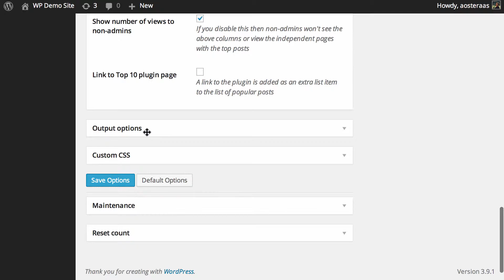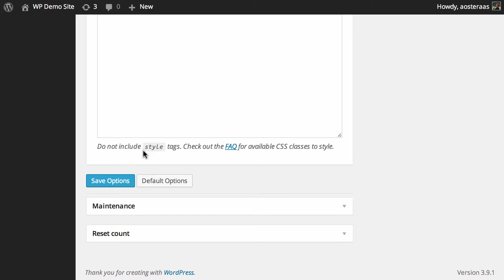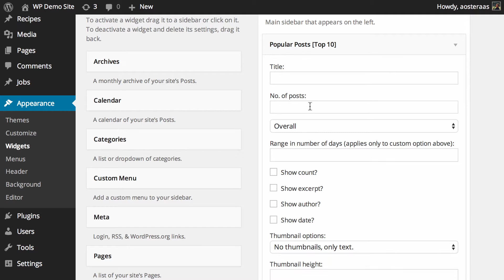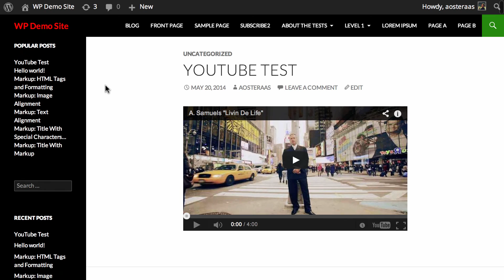Track and Display your Popular Posts with Top 10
In this video we'll show you how you can not only keep track of, but promote your popular posts on site with Top 10